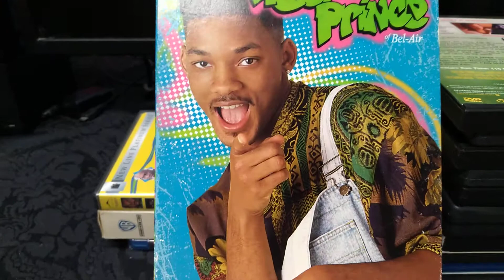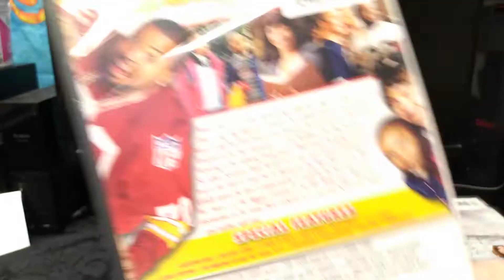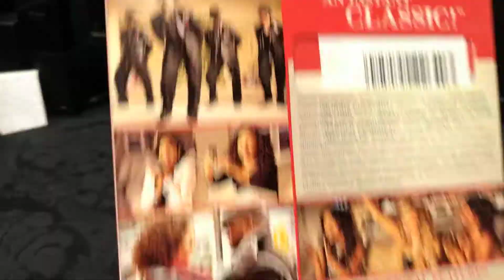My Nia Long Movie Collection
in this video I'm showing my Nia Long titles, there is 14 titles in my movie library